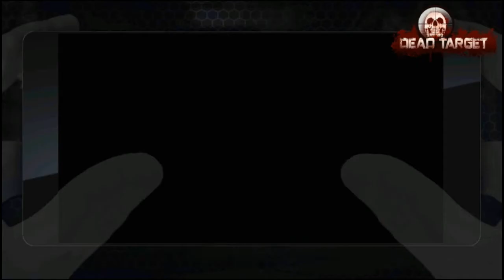DEAD TARGET ZOMBIE THANKSGIVING MAGNUM